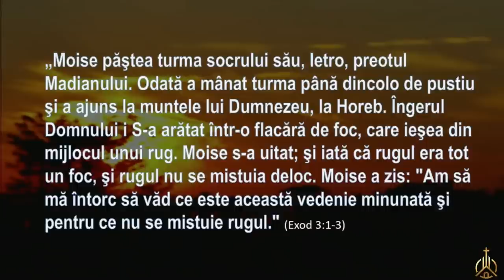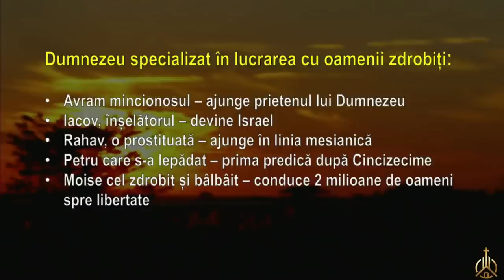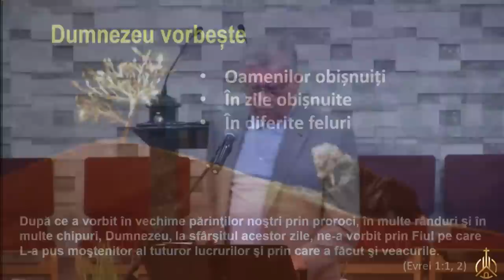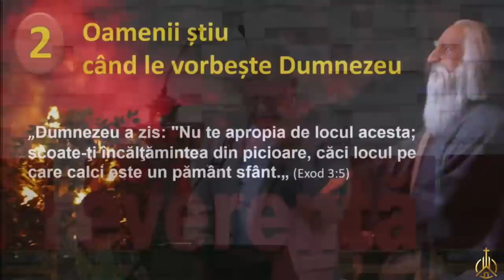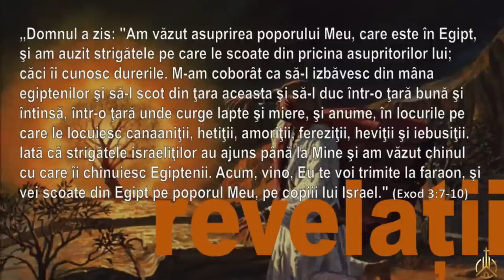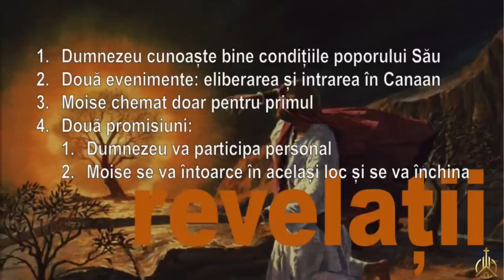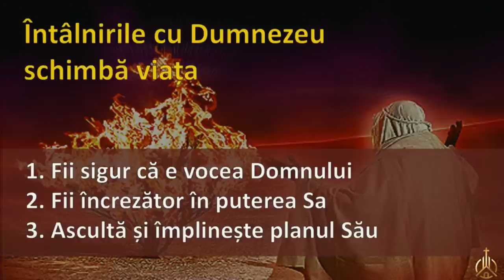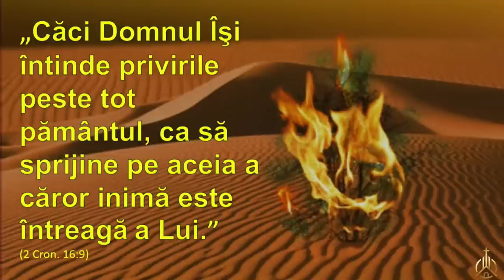Petru Lascău - Când te întâlnești cu Dumnezeu...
Biserica Elim Hollywood, Florida - mesaj rostit de pastorul Petru Lascău, în data de 8 iunie 2023. Predici pentru vremuri grele